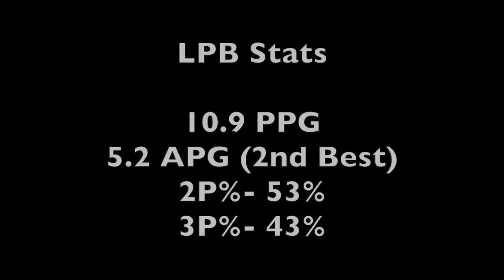Brad Tinsley 2016-2017 Highlights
#5 in Blue/White and Black